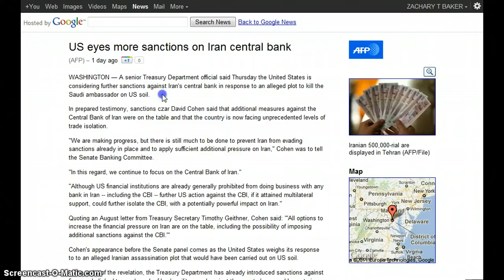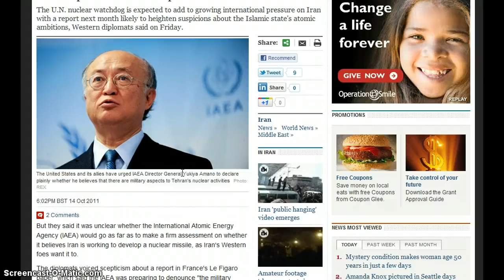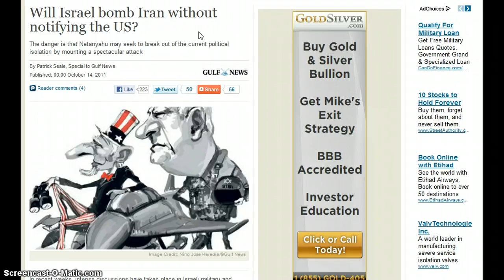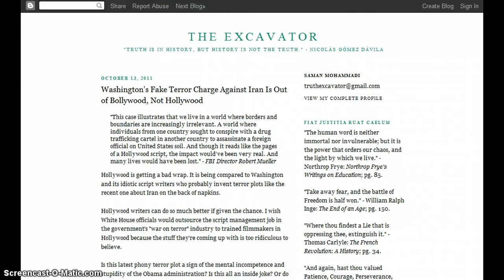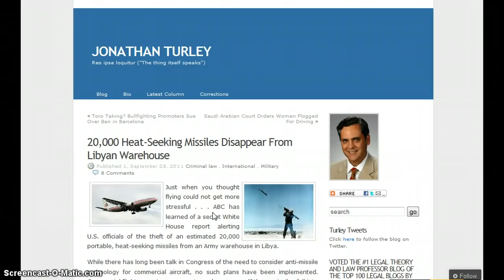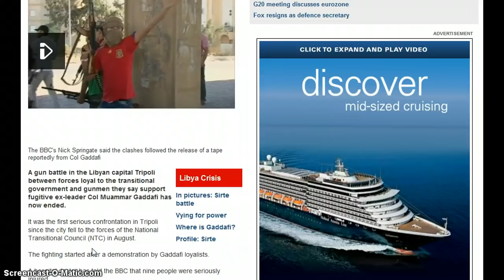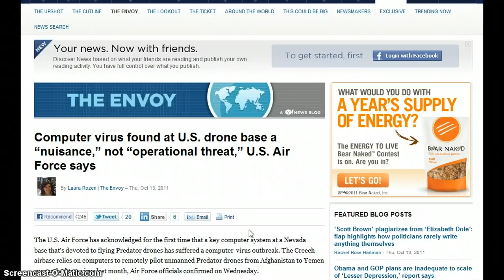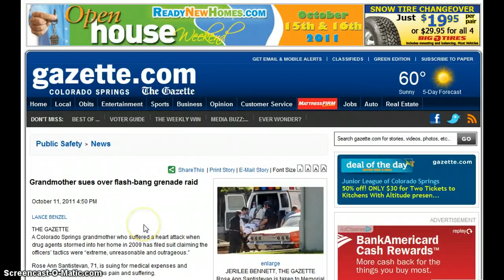GGN- News Bulletin :: October 14, 2011 Part 2/3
HEADLINES WITH LINKS:

"This To Me Is An Act Of War!" Congressman Peter King On Iran Assassination Plot

Tarpley: US plans to 'stoke up another crisis with Iran'

Will Israel bomb Iran without notifying the US?

The nonsensical alleged Iranian plot and the end of all reason

Washington's Fake Terror Charge Against Iran Is Out of Bollywood, Not Hollywood

Washington Bombing Plot Is Out of Character for Iran's Professional Killers

Libyan Rebels Holding H.S. Missile (IMAGE)

Israel to build 1,000s more settler units in Givat Hamatos Settlement

Computer virus found at U.S. drone base a "nuisance," not "operational threat," U.S. Air Force says

PLA air force denies rumors of experimental jet crash

Cheap Mercenaries: Recruits lured into NATO for 500 rubles per day and the iPad

We fabricated drug charges against innocent people to meet arrest quotas, former detective testifies

Hundreds more civilians get powers to fine people and demand personal details

Homosexual Military Personnel Holding Their First Convention -- in Las Vegas

Father quizzed by police for taking this innocent photo of his own daughter in a shopping centre

Children to be banned from blowing up balloons, under EU safety rules